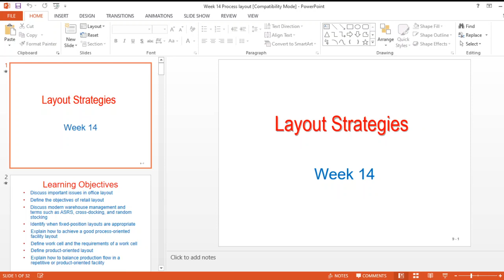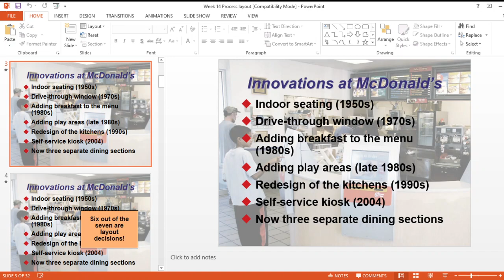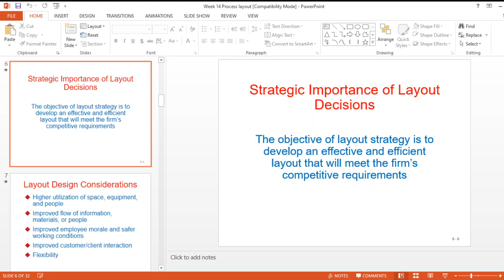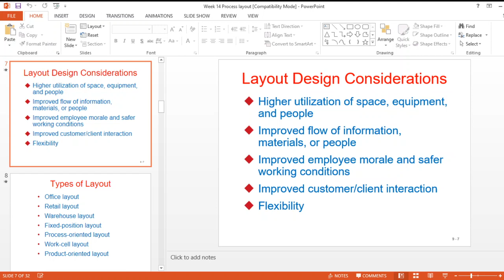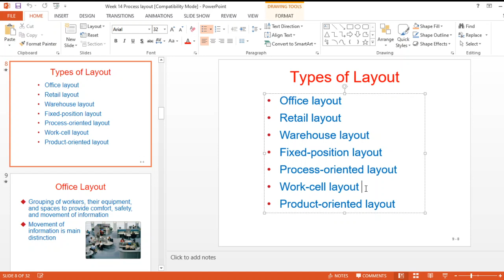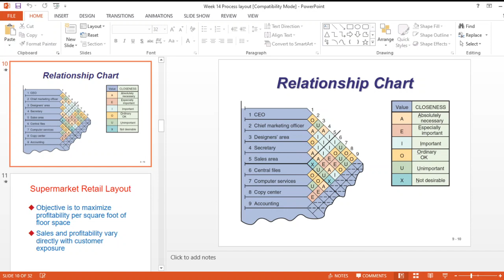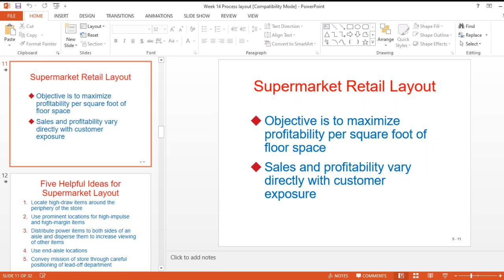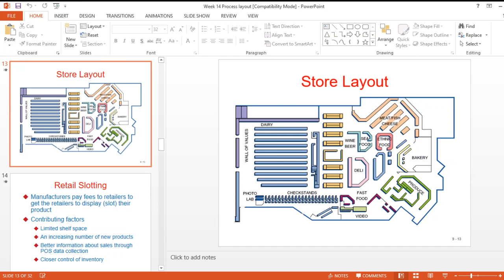Lec 29 OM